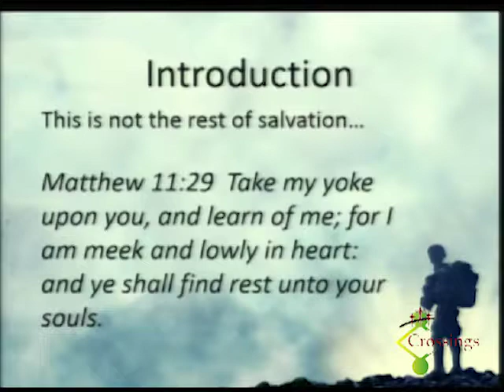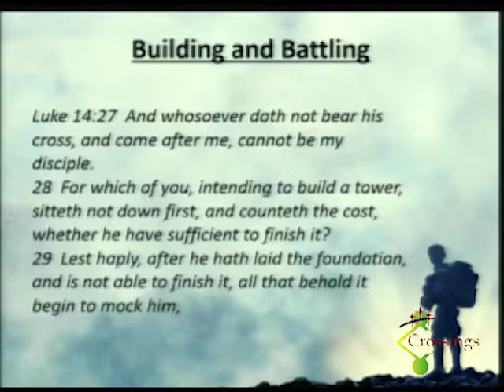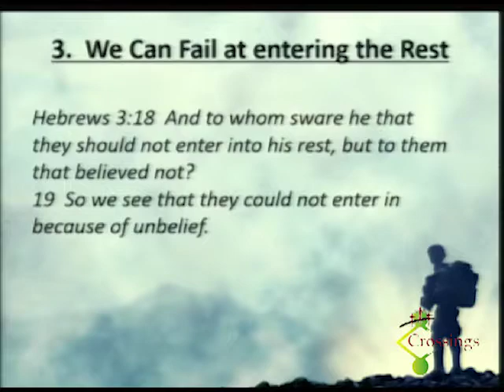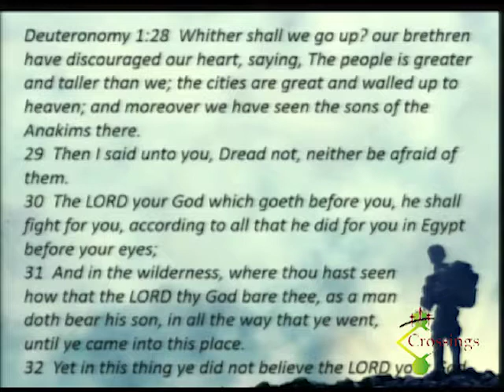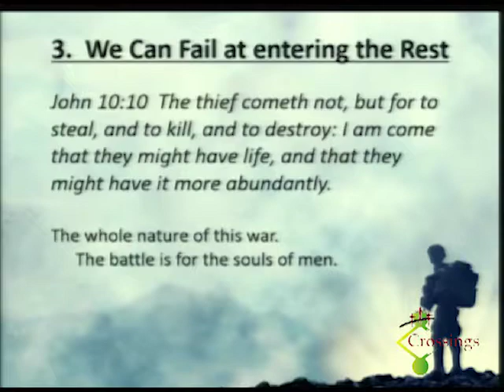2015 05 24 The Rest of Christ